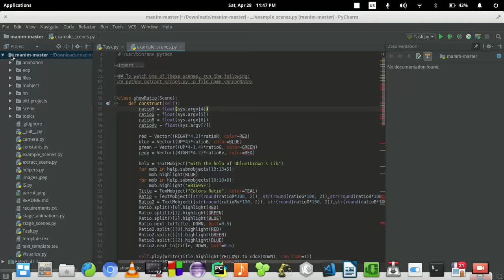Visualizing image manipulation using 3b1b library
Python code converts an image to a 3 matrices R,G,B and inverses the Red matrix then recollect the image Again, Them
Visualizing color ratios changes using 3b1b library to make a video